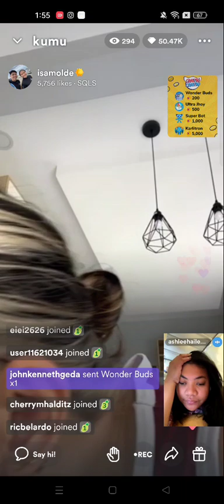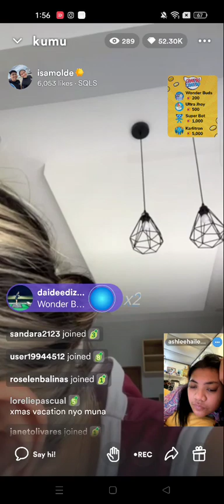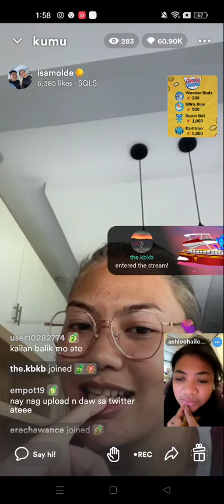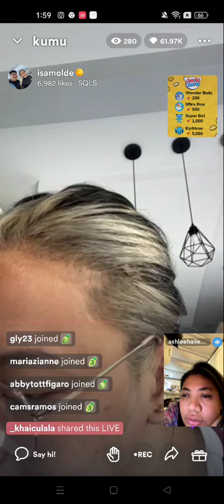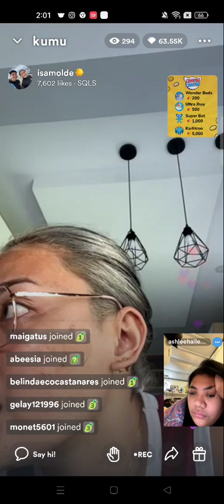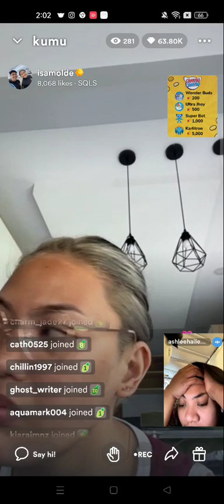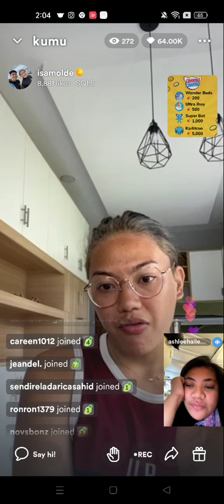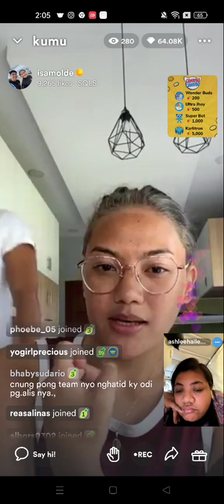CMFT💜💙 UPDATE! ISA MOLDE KUMU LIVE LAUGHTRIP KWENTUHAN UPDATE | PT.1